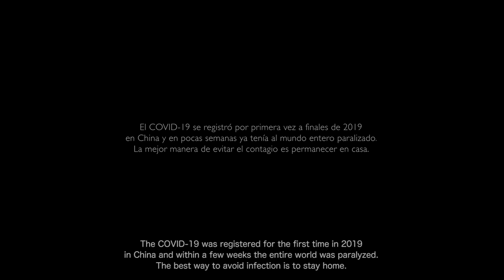'THE KITE' a short documentary made for Quarantine Film Challenge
"Audience Choice Award Winner" Week 2

The young people of Santo Domingo go up to their rooftops in the afternoons to play with kites since due to the quarantine imposed to prevent the spread of COVID-19 they must stay home.

A film from the Dominican Republic directed by Laura Sanz and Dominique Chemille.

Consider contributing $1 to $100 to help us keep the Quarantine Film Challenge going:

Like this video? Think it should win an audience choice award?
Vote on our audience choice awards for Week 2 of the Quarantine Film Challenge